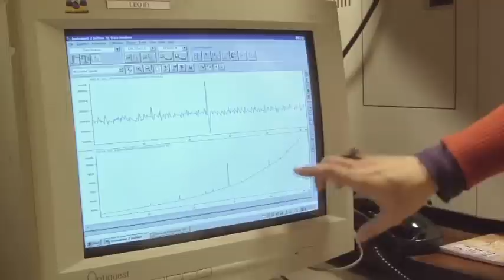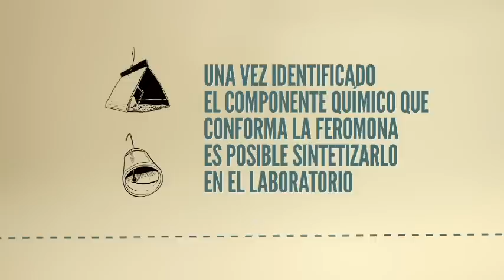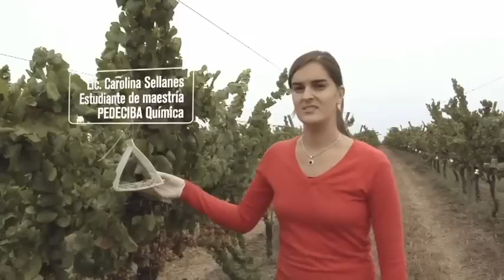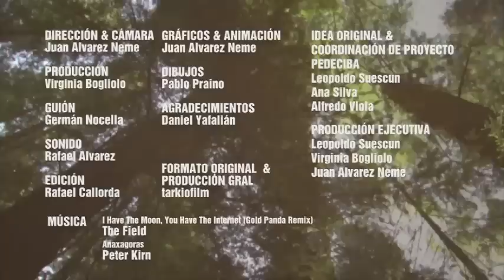¿Qué es una feromona?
El Dr. Andrés González, Investigador de PEDECIBA Química y Profesor del Departamento de Química Orgánica de la Facultad de Química, UR, explica qué es una feromona, una señal química que transmite un mensaje únicamente comprendido por miembros de la misma especie. También muestra una aplicación práctica del conocimiento sobre feromonas que se está desarrollando en Uruguay, para controlar una plaga de los viñedos uruguayos que causa pérdidas importantes a nivel nacional, y cómo este control con feromonas puede sustituir el uso de insecticidas que pueden tener efectos secundarios nocivos para la salud ambiental y humana. Participan también: Dra. Paula Altesor, Mag. Carolina Sellanes, Guillermo Rehermann, Dra. Martina Díaz y Dra. Lucía Castillo.
Creado por TarkioFilm para PEDECIBA. Financiado por ANII (PR_PCTI_2010_3778) y PEDECIBA.